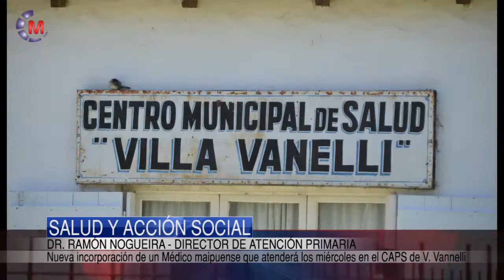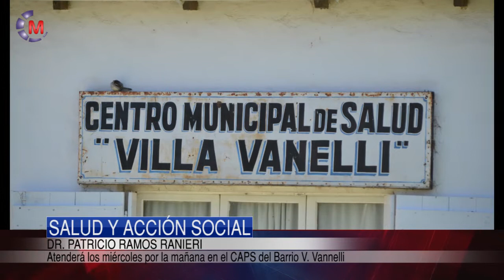SALUD Y ACCION SOCIAL | Nueva Médico para los CAPS